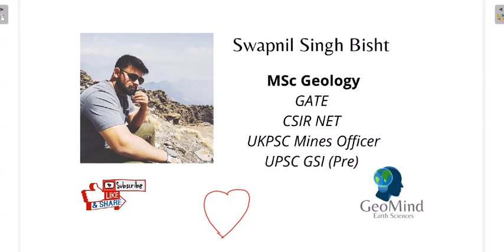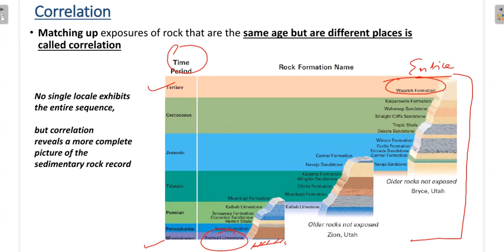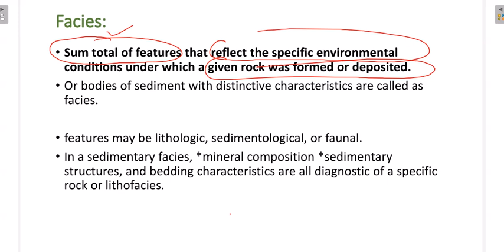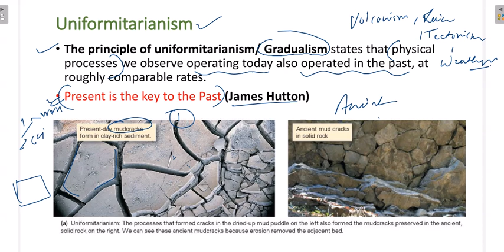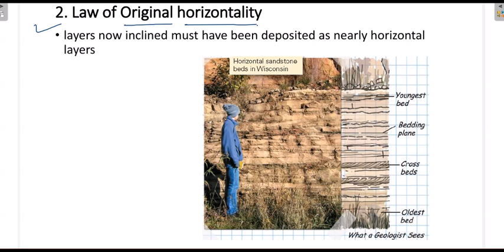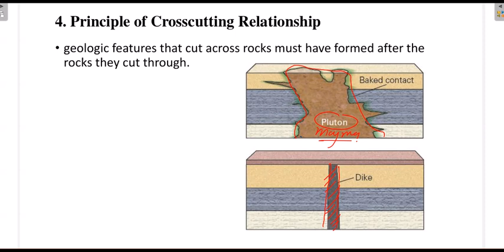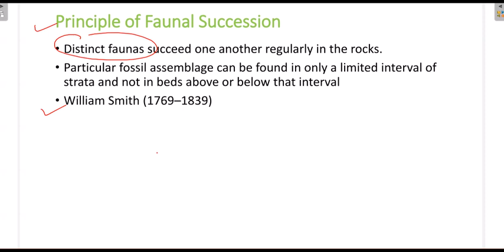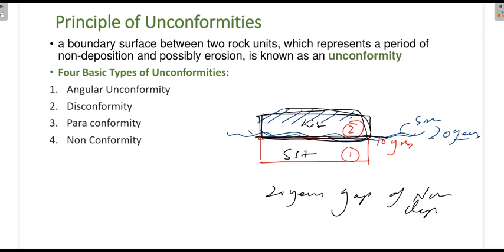Principles of Stratigraphy | Geology | UPSC | GATE | IIT JAM | CSIR NET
For  Courses (UPSC, IIT JAM, CSIR NET, GATE)

Stratigraphy ( Definition):
The branch of the geology
Description, correlation, and interpretation of stratified sediments and stratified rocks on and in the Earth.
we can know the past details of climate, geography, glaciations, orogeny, epeirogeny, evolution and migration of plants and animals